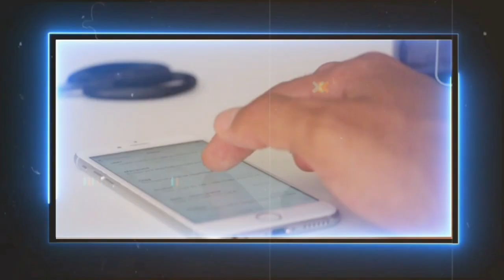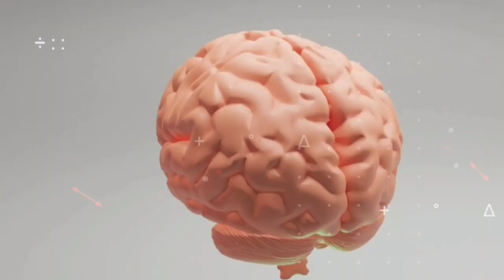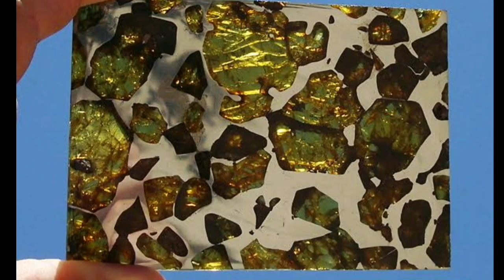most dangerous sports ever 😯💀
Video title:- Eagle हर बार SIDE को ही क्यों देख ती है? 🤔😯

JUST FACT :- This channel is all about facts and motivation. Note:- This video is only for the purpose of sharing the information or knowledge not to hurt with the feelings of anyone. I hope will like it.

1) This video has no negative impact on the original works (It would actually be positive for them)
2)This video is also for teaching purposes.
3) It is not transformative in nature.
4)I only used bits and pieces of videos to get the point across where necessary.

5) Some images are also used just for giving the clearance about the topic to the viewers.